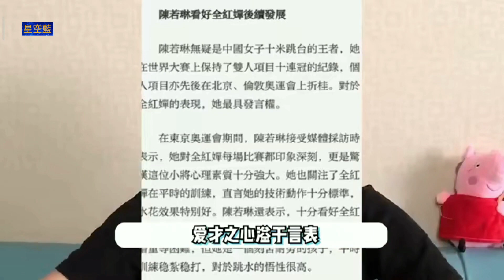全红婵國家隊主管教練确定❗ 係五金王陳若琳 將強強聯手創佳績👍